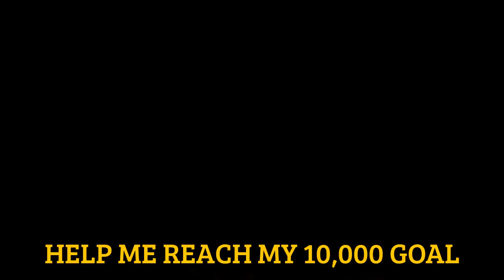The Walk (2015) Movie Banner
The Walk (II) (2015)
PG  |  100 min  |  Adventure, Biography, Drama  |  9 October 2015 (USA)
 The story of French high-wire artist Philippe Petit's attempt to cross the Twin Towers of the World Trade Center in 1974.

Writers: Robert Zemeckis (screenplay), Christopher Browne

Storyline

Twelve people have walked on the moon, but only one man - Philippe Petit (Joseph Gordon-Levitt) - has ever, or will ever, walk in the immense void between the World Trade Center towers. Guided by his real-life mentor, Papa Rudy (Ben Kingsley), and aided by an unlikely band of international recruits, Petit and his gang overcome long odds, betrayals, dissension and countless close calls to conceive and execute their mad plan. Robert Zemeckis, the director of such marvels as Forrest Gump, Cast Away, Back to the Future, Polar Express and Flight, again uses cutting edge technology in the service of an emotional, character-driven story. With innovative photorealistic techniques and IMAX 3D wizardry, The Walk is true big-screen cinema, a chance for moviegoers to viscerally experience the feeling of reaching the clouds. The film, a PG-rated, all-audience entertainment for moviegoers 8 to 80, unlike anything audiences have seen before, is a love letter to Paris and New York City in the 1970s, ... Written by Sony Pictures Entertainment

Cast
Credited cast, sorted by IMDb STARmeter:
Joseph Gordon-Levitt  Joseph Gordon-Levitt  ...
Philippe Petit
Ben Kingsley  Ben Kingsley
Charlotte Le Bon  Charlotte Le Bon
James Badge Dale  James Badge Dale
Ben Schwartz  Ben Schwartz  ...
Albert
Steve Valentine  Steve Valentine  ...
Barry Greenhouse
Sergio Di Zio  Sergio Di Zio  ...
Officer Genco
Mark Camacho  Mark Camacho  ...
Guy Tozolli
Benedict Samuel  Benedict Samuel  ...
Jean-Louis
Kwasi Songui  Kwasi Songui  ...
Man with Plaid Sports Coat
Melantha Blackthorne  Melantha Blackthorne  ...
Parisian Flower Child
Jason Blicker  Jason Blicker  ...
Officer Daley
Clément Sibony  Clément Sibony
Nathaly Thibault  Nathaly Thibault  ...
Secretary
Adam Bernett  Adam Bernett  ...
Bearded Man